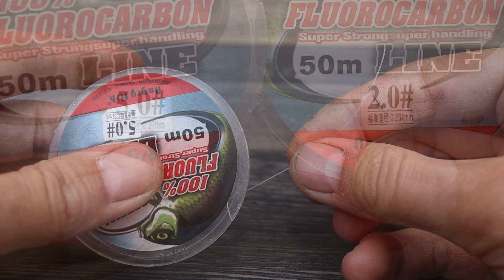Perch tackle with sliding weight for river and lake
Well, a very successful tackle for catching perch

 Worldwide shipping !

Charging the author of the channel with energy, for new ideas